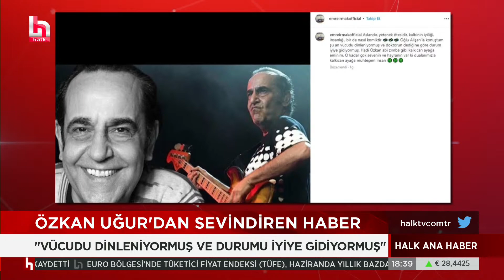Putin yargılanacaklar demişti! Wagner'e Belarus'ta üs inşa ediliyor!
CANLI | Seda Selek ile Halk Ana Haber | Sıcak Gelişmeler Son Dakika Haberleri